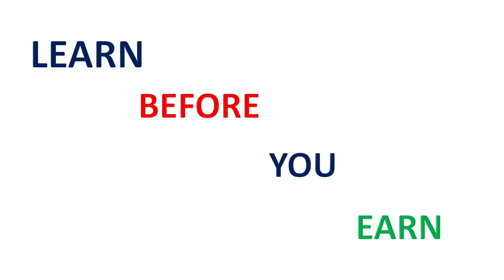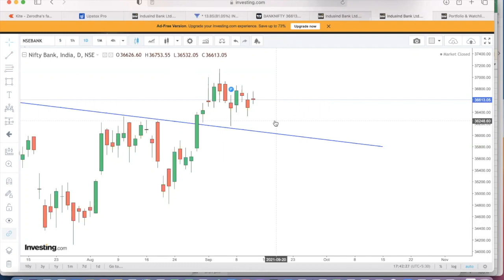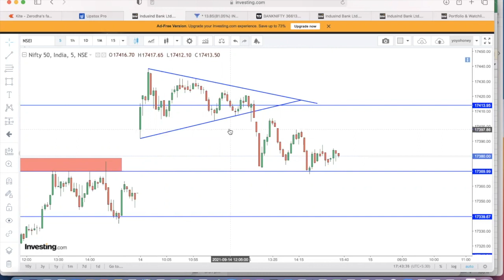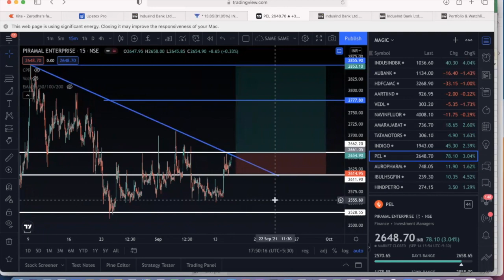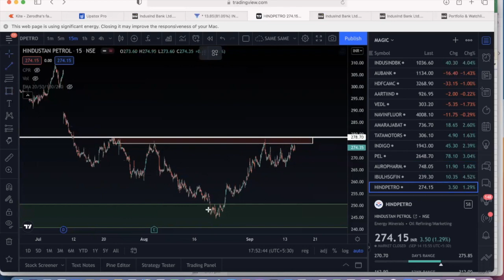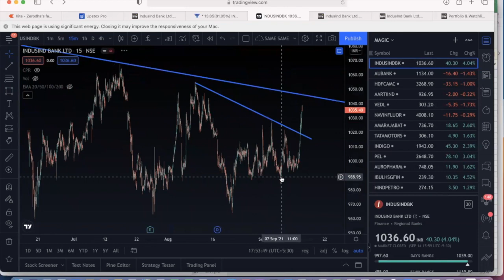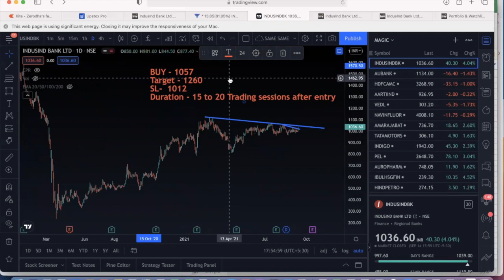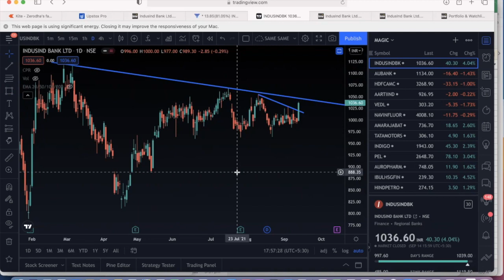Nifty & Bank Nifty Levels for Wednesday II Stocks To Buy for Tomorrow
Amazing Opportunity

FYERS Through our link